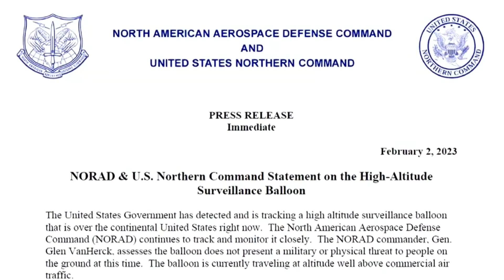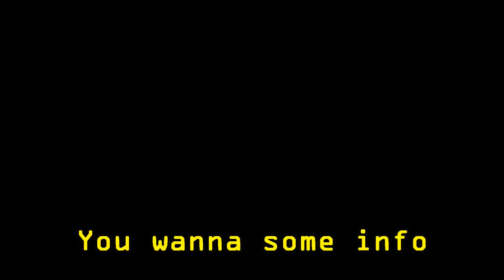Chinese Balloon Song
Hello 2shot fans, and today we have an update on the balloon that is spying on America, and also Canada, in the form of song.